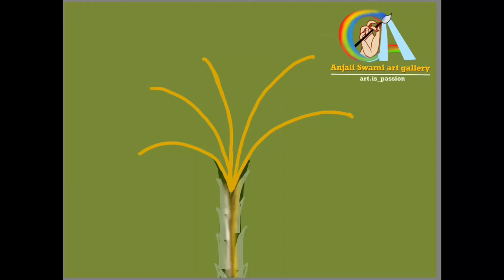Digital painting of a banana tree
This short video will clarify some doubts about tree painting. This will very helpful for beginners,who wants to start digital painting.